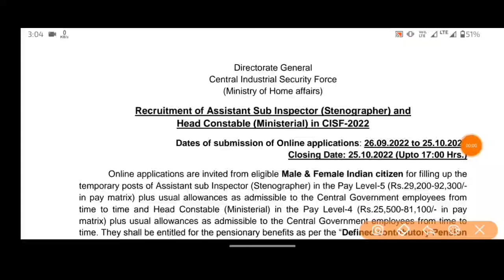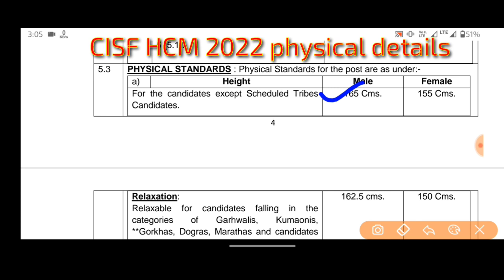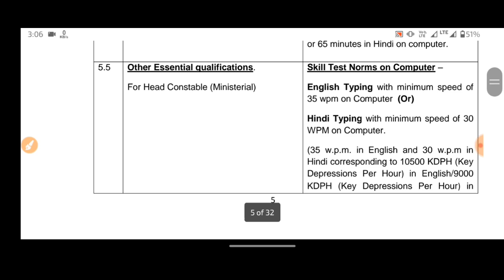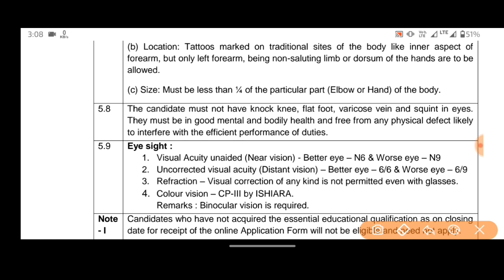Good News 💥 | CISF HCM physical date 2022 | CISF HCM Exam date 2022 | CISF HCM 2019 exam date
cisf head constable physical mein kya kya hota hai
 cisf hcm total form fill up 2022
 cisf hcm asi total form fill up 2022
 cisf hcm total form fill up
 cisf hcm physical admit card 2022
 cisf hcm 2022 physical kab hoga